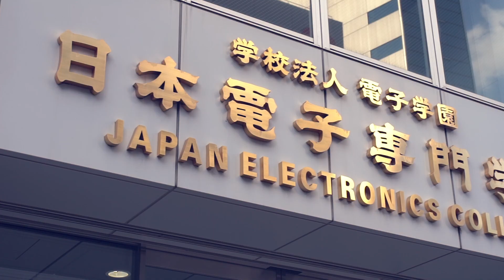日本電子専門学校 留学生voice（ゲーム分野）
【学科】ゲーム制作研究科
2 年生（ 3 年制）
【国籍】ロシア
【名前】
MATVIENKO MATVEY マトヴィンコ マトヴェイ

日本電子専門学校　在校生Voice
ゲーム制作研究科
松中　海斗さん

日本電子専門学校の在校生にインタビュー。
進みたい分野との出会いや日本電子へ入学する決め手、授業内容などをお話していただきました。
ぜひ、ご視聴下さい。

ゲーム制作に必要なプログラミング、デザイン、サウンド、プランニングの全てを学習できる学科です。ゲーム制作会社同様、1人が複数のチームで制作するプロジェクトスタイルを取り入れ、より現場に近く、質の高いゲーム制作の手法を学べます。

ゲーム分野は、ゲーム制作科（2年制）、ゲーム制作研究科（3年制）、ゲーム企画科（2年制）があります。

学校法人電子学園　日本電子専門学校
1951年創立。CG、ゲーム分野において、日本の高等教育機関初の専門学科を設立。
電気・電子分野は70年以上、情報処理分野は50年以上の教育実績を持つ、コンピュータ分野では日本最大級の専門学校。